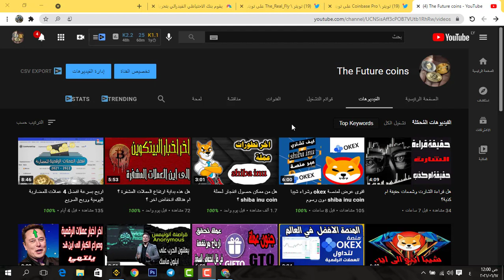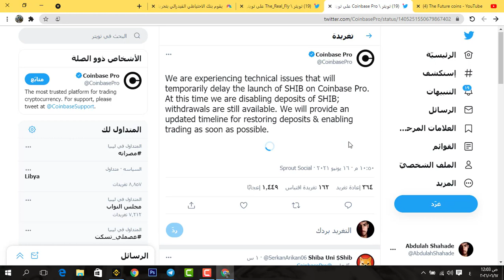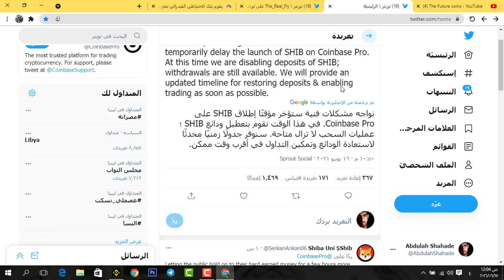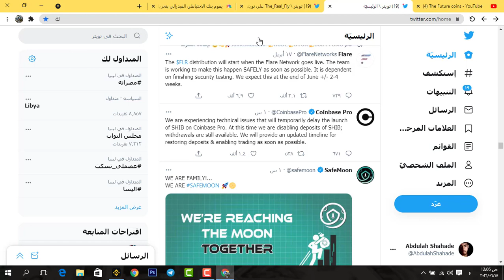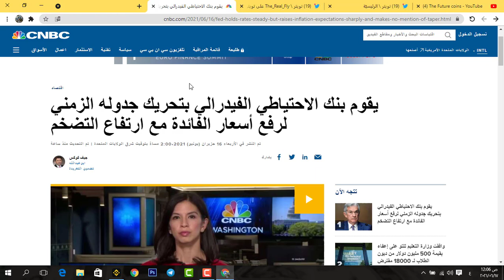خبر مهم سيفجر عملة شيبا shiba inu coin خزن يا معلم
خبر مهم سيفجر عملة شيبا shiba inu coin
Omar, [١٥.٠٦.٢١ ١٢:١٧]
صباح الخير اخي

هذا هو رابط ألبرومو الجديد،  10000 دولار Prize Pool للمتداولين القدم و الجدد الذين يضغطون على register من خلال الرابط

البونص1: تداول من دون دفع اي رسوم طوال فترة من 15 ل 30 يونيو

البونص2: جوايز Prize pool بقيمة 10 آلاف دولار للمتداولين حسب فوليوم التداول

في كمان 1000 دولار جايزة لل top traders

shiba inu coin اخبار,
shiba coin 0.01,
shiba coin 0.1,
shiba inu coin .01,
shiba inu coin reach 0.01,
shiba inu coin 0.001,
will shiba coin reach .01,
shiba coin 1 cent,
shiba coin 1 dollar,
shiba coin 1 rs,
shiba coin 1 rupees,
1 shiba coin to inr,